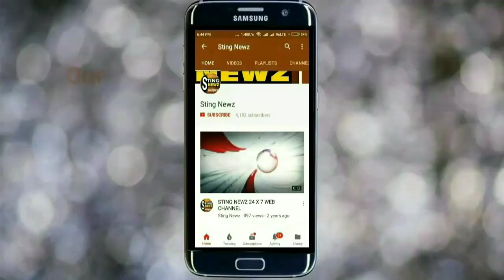পরিযায়ী শ্রমিকদের ফেরা নিয়ে বিজেপির বিরুদ্ধে বিস্ফোরক অভিযোগ মন্ত্রী উজ্জ্বল বিশ্বাসের